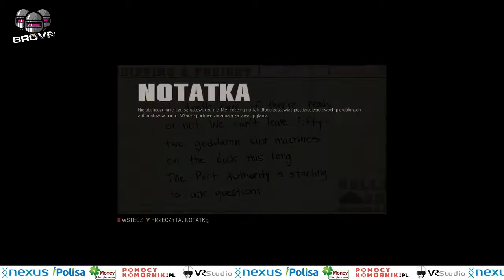Mafia III - Robimy porządek w Tickfaw Harbor - Treblo BroVR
Szajka złodziei samochodów zostanie rozbita po ostatecznej konfrontacji z Juniorem. Nie zwlekajmy i rozprawy się z nim.

Mając opanowany "biznes samochodowy" Lincoln będzie mógł się zająć dalszym porządkowaniem Tickfaw Harbor.

Zapraszam!

Chcecie sprawdzić swoje umiejętności w Wirtualnej Rzeczywistości? Rezerwujcie VR Studio Augustów i podejmijcie walkę: